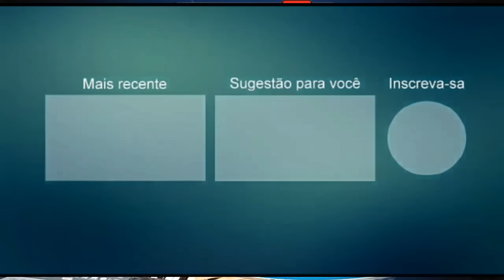PROMOCIONAL RELÍQUIA PEPE MORENO VOL 2